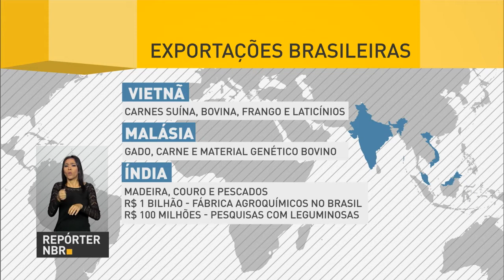Governo e base aliada tratam de medidas econômicas para o país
REPÓRTER NBR 9h - 28.09.16: Presidente Michel Temer se reuniu, na terça-feira (28),  com ministros e líderes da base aliada do governo para tratar, principalmente, das medidas econômicas do governo. E ainda: Banco Central prevê inflação mais baixa em 2017 e 2018.